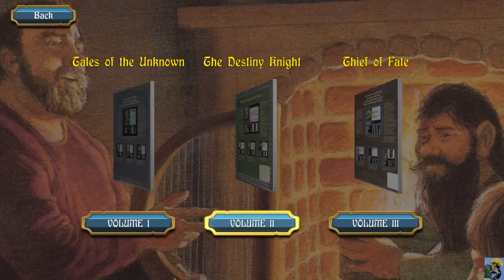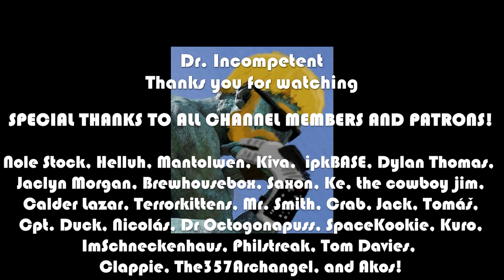THE BARD'S TALE: VOLUME 1: TALES OF THE UNKNOWN | Let's Play for the First Time in 2022 | Episode 1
Let's Play The Bard's Tale Trilogy! We are starting with volume 1 Tales of the Unknown using the remaster of the 1985 classic. I have actually never played this game, despite owning it for a time for the NES. So here I am, playing this "remaster" on XBOX game pass for the PC in 2022, seeing what this classic, first-person, party-based RPG is all about. I know it is intentionally irreverent, but I want to see both how the remaster treats the original and how the game itself plays.

Come and listen to the Bard sing a song of wonder and fantasy! ;)

CREDITS:

Intro: Morning Stroll - Mark Sims